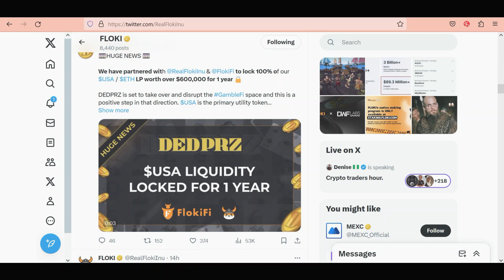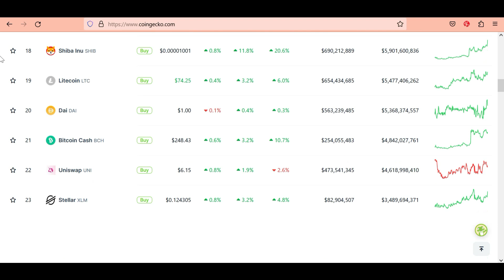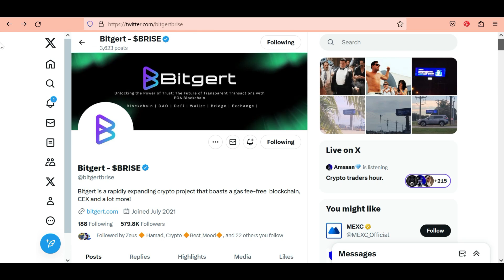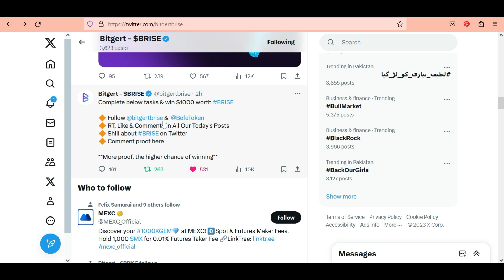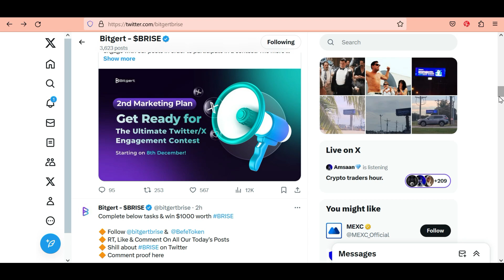Bitgert To The Moon | Bitgert Coin News Today | Bitgert Brise Price Prediction 2023 | BRC20